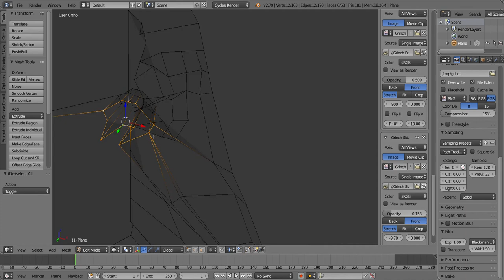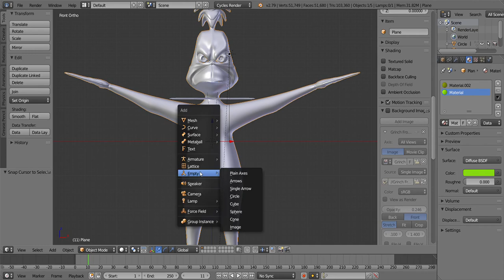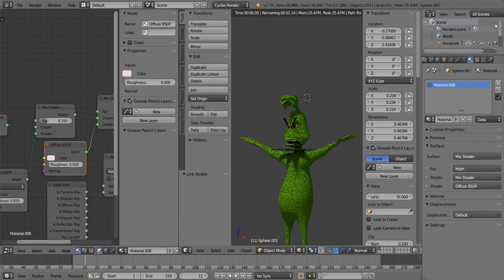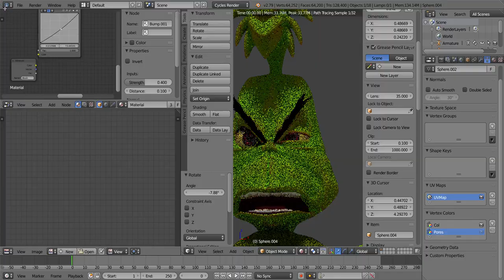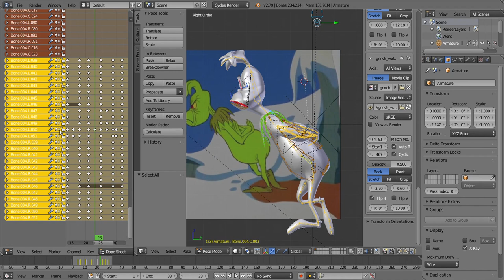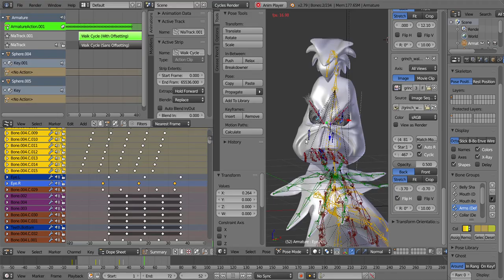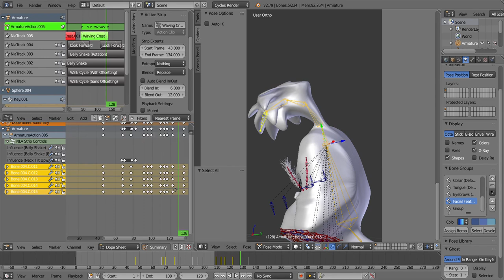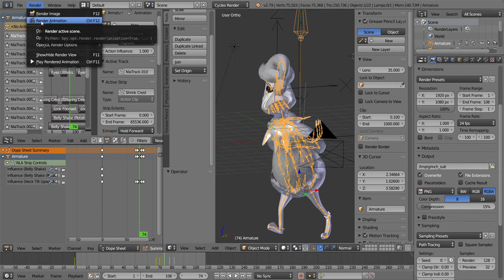Grinch Blender (3D Workflow) Time Lapse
You're a 3D one, Mr. Grinch!

God bless,
TKToons

Dr. Seuss' "How the Grinch Stole Christmas!" (1966) was directed and co-produced by Chuck Jones and is based on the Dr. Seuss book of the same name. It is owned by Cat in the Hat Productions, MGM Animation/Visual Arts, Chuck Jones, and Dr. Seuss.

They were arranged/performed by E's Jammy Jams, Track Tribe, DJ Williams, and Tchaikovsky:

Deck the Halls (Instrumental Jazz) - E's Jammy Jams
Oh Little Town of Bethlehem (Instrumental) - E's Jammy Jams
Home for the Holidays - Track Tribe
Joy to the World (Instrumental Jazz) - E's Jammy Jams
Jingle Bells (Jazz) - E's Jammy Jams
Dance Of The Sugar Plum Fairies (by Tchaikovsky) - Tchaikovsky
We Wish You a Merry Christmas (Jazz) - E's Jammy Jams
Deck the Halls (Jazz) - E's Jammy Jams
Oh Little Town of Bethlehem - E's Jammy Jams
Auld Lang Syne (Jazz) - E's Jammy Jams